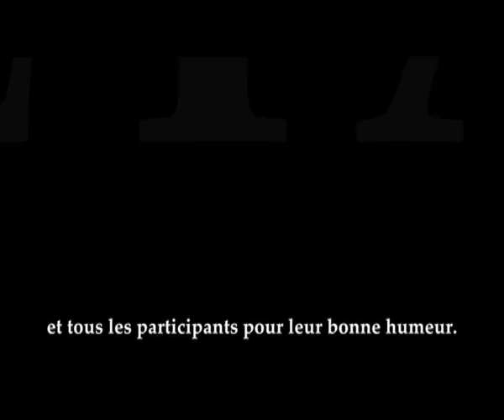Les Aventures du Petit Gustinaud à La Foire de Paris - Episode 4 - Mary Professeur de Bollywood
Mary est professeur de danse Bollywood à l'association "Bolly Deewani". En sortant de la grande scène de la Foire de Paris elle a accepté de livrer quelques codes secrets de ce cette danse à Gustinaud Saint-Eudes.